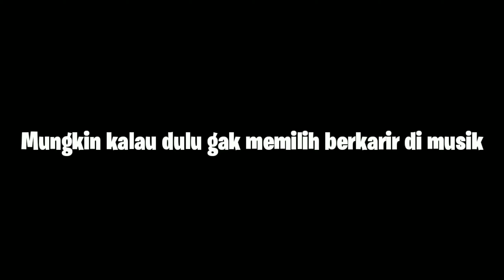ARIEF KAPTEN MASAK #1